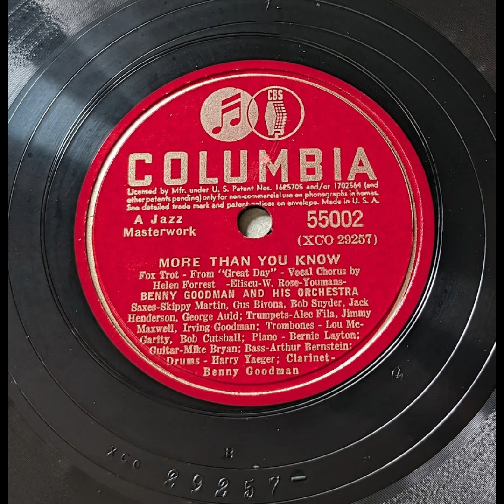Benny Goodman & His Orchestra - More Than You Know